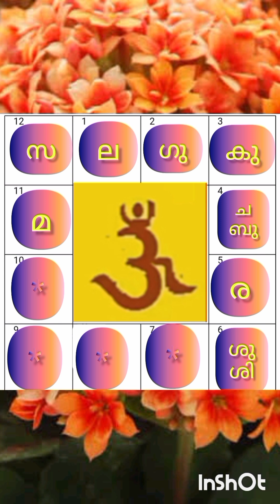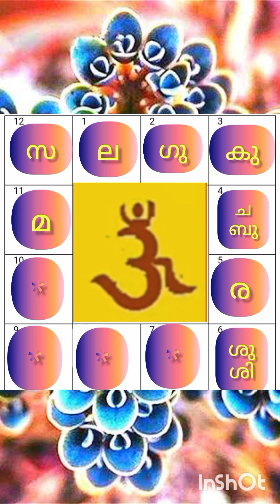കാരണം ഈ ഗ്രഹസ്ഥിതി.പ്രാർത്ഥന 🙏 ജ്യോതിഷപാഠം -144